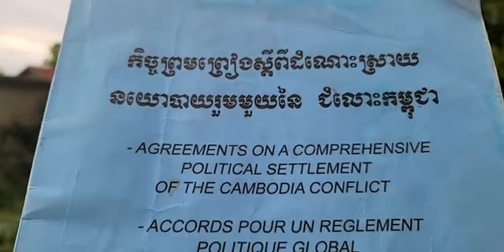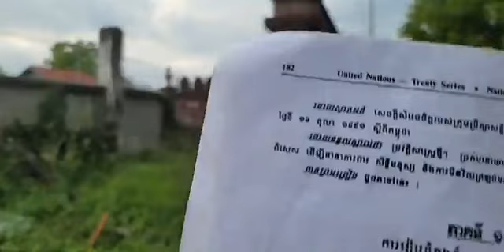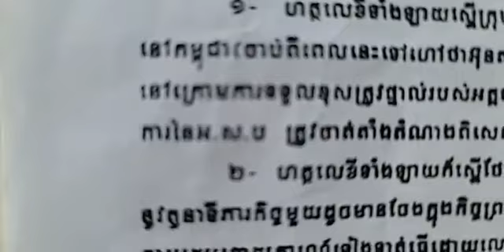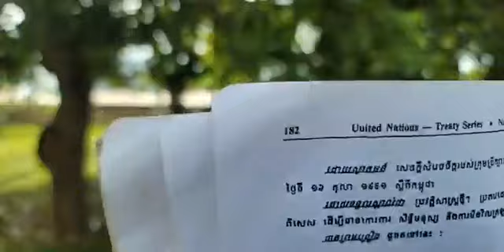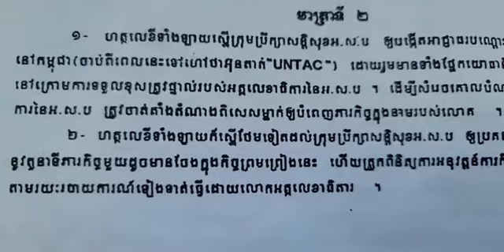៨-មីនា | បកស្រាយ៖ តើ​ក្រុមប្រឹក្សាសន្តិសុខសហប្រជាជាតិ បានបង្កើតស្ថាប័នអ្វីខ្លះ?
បកស្រាយ៖ តើ​ក្រុមប្រឹក្សាសន្តិសុខសហប្រជាជាតិ បានបង្កើតស្ថាប័នអ្វីខ្លះ?
កិច្ចព្រមព្រៀងស្ដីពីដំណោះស្រាយនយោបាយរួមមួយនៃជម្លោះកម្ពុជា
ទំព័រ ១៨២
មាត្រាទី២
នាទីអាន
(ភាគទី១១០១)
ថ្ងៃ អង្ការ ទី ៦ កើត ខែ ផល្គុន ឆ្នាំ ឆ្លូវ បញ្ចស័ក ពុទ្ធសករាជ ២៥៦៥ ត្រូវថ្ងៃទី ៨ ខែ មីនា ឆ្នាំ ២០២២ ចាប់ពីម៉ោង ៧:៣០-៨:៣០ ព្រឹក

or : @PeaceAccordsParis

សូមទាញយកឯកសារទាំងនេះ៖
១- ច្បាប់រដ្ឋធម្មនុញ្ញ ១៩៩៣

សូមទាញយកឯកសារ កិច្ចព្រមព្រៀងនេះតាមរយៈ៖

១. សូមអានឯកសារនេះ ជាភាសាខ្មែរ (ច្បាប់ដើម ជារូបថត)

២.សូមអានឯកសារនេះ ជា ៥ភាសា ឆ្លាស់គ្នា អង់គ្លេស បារាំង ចិន រូស្ស៊ី និង ភាសាខ្មែរ ចាប់ពី ទំពរ័ ២៧ ដល់ ៣០៦ ពី អង្គការសហប្រជាជាតិ៖

ទាក់ទងស្នើសុំសៀវភៅ :
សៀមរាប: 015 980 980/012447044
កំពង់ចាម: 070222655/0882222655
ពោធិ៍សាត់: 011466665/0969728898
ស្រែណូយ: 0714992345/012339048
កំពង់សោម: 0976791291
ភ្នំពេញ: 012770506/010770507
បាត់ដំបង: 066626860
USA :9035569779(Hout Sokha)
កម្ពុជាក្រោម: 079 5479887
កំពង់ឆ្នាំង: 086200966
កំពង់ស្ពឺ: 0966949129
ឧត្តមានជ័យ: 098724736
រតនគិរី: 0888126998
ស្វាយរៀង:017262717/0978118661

ខ្លឹមសារទាំងស្រុងមិនត្រូវបានផ្លាស់ប្តូរ។

*សូមអរគុណ៕